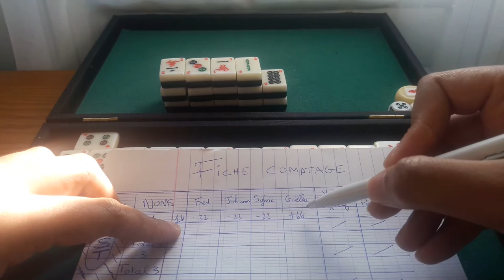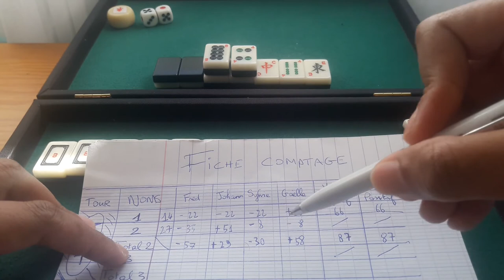3 - FICHE DE COMPTAGE - Mahjong MCR fr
Une vidéo pour montrer comment remplir une fiche de comptage en mahjong MCR!! Bien ça ^^ !

Bienvenue sur ma chaîne, venez apprendre le Mahjong MCR en ma compagnie.
Je vous propose des tutoriels, des vidéos sur les combinaisons pour débuter, sur le comptage.
Il y a des lives découverte et let's play de jeux vidéos (joy chinese mahjong,…)